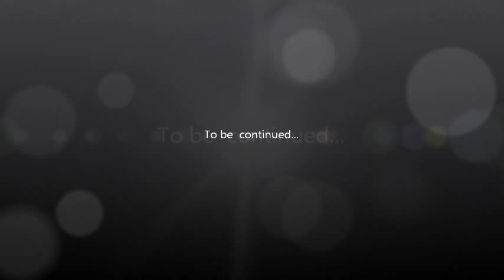Final Fantasy X-2 remaster - Part 69: "Awaken Vegnagun!!"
This is it. Its time to dive deeper in the Farplane and stop Vegnagun and Shyuin. You must navigate your way through some corridors and solve a few Piano puzzles. The final area isn't that large so it won't take long too reach Vegnagun.

Gotta say. Yuna show's why she's my favorite female Final Fantasy character during that scene.

Final bosses will be posted tomorrow.